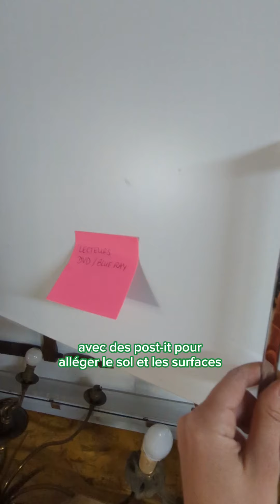📦 MISSION TRI DU GARAGE 🕸️ - ROXANE DELPY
📦 Mission : Tri du garage 🕸️

1ère partie d'une grosse mission pour désencombrer le garage de ma cliente ! 💪🏼

Le garage est souvent une pièce fourre-tout où s'accumulent des objets de diverses catégories depuis des années... 🙃

Mais en seulement 5h30 voici tout ce que ma cliente a réussi à faire sortir ! 🤩 Je suis très fière d'elle ! ✨

Et chez toi, le garage déborde ? 🫣

Tu ne t'en sors pas seul.e pour trier, ranger ou t'organiser ? Tu as trop de vêtements mais jamais rien à te mettre ? 🫣

Je suis Roxane, Consultante en organisation et style. Je t'aide personnellement à retrouver un intérieur et une garde robe désencombrés du superflu et qui te ressemblent. 💓

Mon accompagnement se fait en ligne comme en présentiel ! 🤩

C'est gratuit et sans engagement... 📞✨